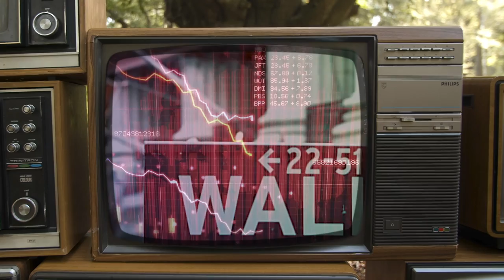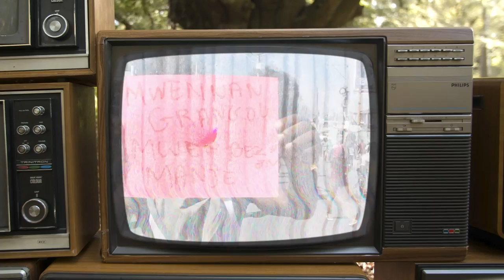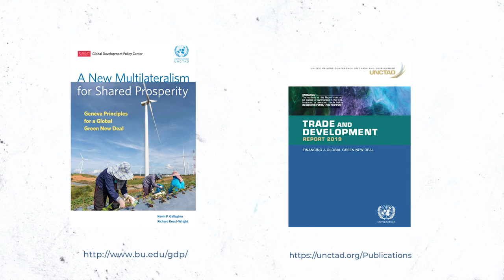Call for a Global Green New Deal (Short Version)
The multilateral system is in crisis. After years of accentuating financial instability, inequality, and climate change, the system is now under attack on all fronts and may be pushed to the limit by the actions of the United States. In late 2018 and early 2019, the GDP Center partnered with the United Nations Conference on Trade and Development (UNCTAD) to craft a series of workshops and consultations among stakeholders from the global policy, advocacy, and research communities. Our goal was to advance a critique of the current multilateral system, as manifest in the trade and investment regime, and articulate a set of goals and principles for reform and regeneration.

Our new video with UNCTAD highlights the urgent need for a Global Green New Deal. The content is based on two reports. The first, our joint report "A New Multilateralism for Shared Prosperity"; and UNCTAD's 2019 Trade and Development Report "Financing A Global Green New Deal."